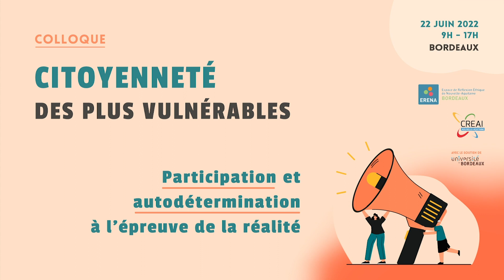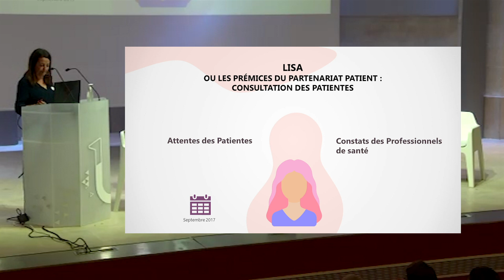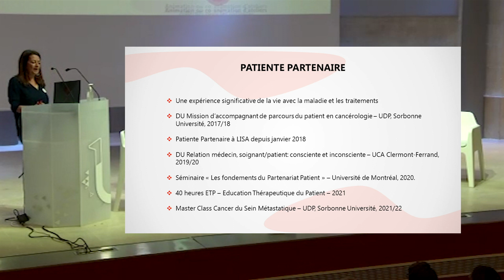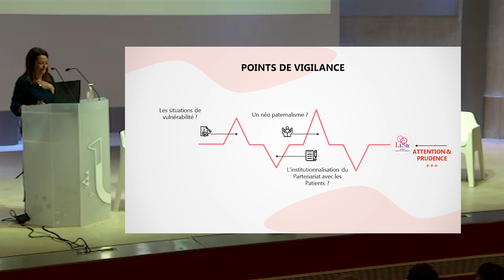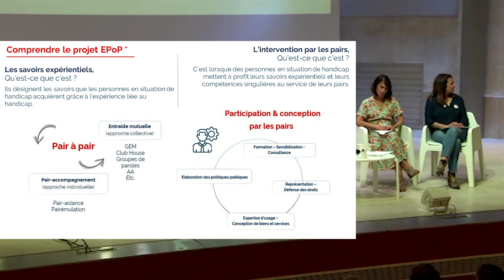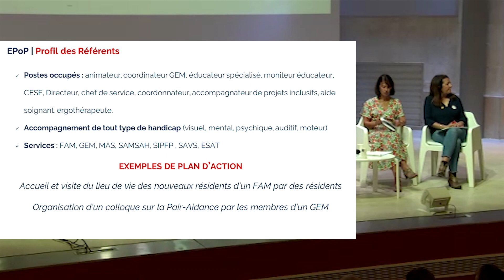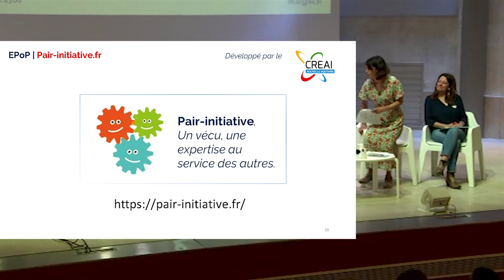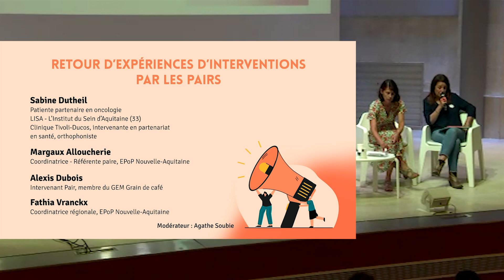Retours d’expériences d’interventions par les pairs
Regardez en replay les retours d'expériences d'interventions par les pairs lors du colloque « Citoyenneté des plus vulnérables : participation et autodétermination à l’épreuve de la réalité » qui s'est déroulé le 22 juin 2022 à Bordeaux, organisé par le CREAI Nouvelle-Aquitaine et l'ERENA Bordeaux.

Les intervenants :

- Sabine Dutheil, patiente partenaire en oncologie, LISA - L’Institut du Sein d’Aquitaine (33), Clinique Tivoli-Ducos, intervenante en partenariat en santé, orthophoniste

- Margaux Alloucherie, coordinatrice - référente paire EPoP Nouvelle-Aquitaine

- Fathia Vranckx, coordinatrice régionale, EPoP Nouvelle-Aquitaine (33)

- Alexis Dubois, Intervenant Pair, membre du GEM Grain de café (ARI)

Ce colloque explore les enjeux éthiques de la participation, de l'autodétermination et de la citoyenneté des personnes vulnérables.
Il aborde des concepts clés - vulnérabilité / participation / autodétermination / citoyenneté - et leurs évolutions tant sur le plan juridique que dans les politiques publiques.
Il interroge l’effectivité de leur mise en œuvre dans les pratiques professionnelles et leurs effets sur la qualité de vie des personnes.
Les différents acteurs concernés témoignent d’expériences réussies de participation et d’implication des personnes concernées au cours de cette journée : les personnes elles-mêmes, les professionnels de santé et d’accompagnement, les associations, les institutions... Ils mettent en lumière les initiatives de participation et d'implication des personnes concernées dans de nombreux secteurs : la santé, l'inclusion sociale et professionnelle, le grand âge, la protection de l'enfance...